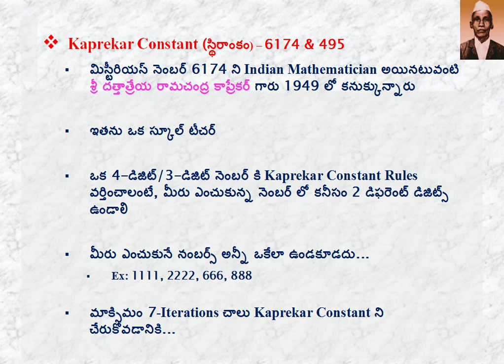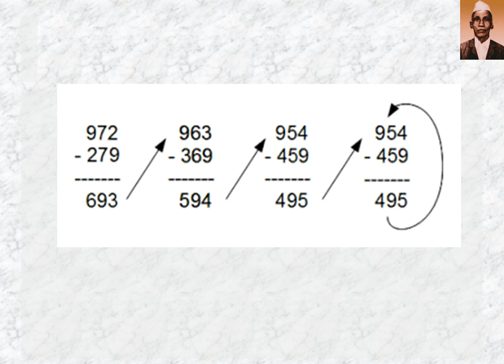Mysterious & Magical Kaprekar Constant - 6174, 495 in Telugu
In this video, I am showing you Mysterious & Magical Kaprekar Constant - 6174, 495 in Telugu

Hi friends, Today I am showing you Mysterious & Magical Kaprekar Constant - 6174, 495 in Telugu, after watching this tutorial you will hopefully find it useful.

I hope this really helps you out!
Indian Mathematician
Mysterious Kaprekar Constant in Telugu
Kaprekar Constant - 6174, 495
Kaprekar
Constant 6174, 495 in Telugu
Kaprekar in Telugu
Kaprekar Indian Mathematcian
Kaprekar Indian
Mathematics
Mathematics
Constant 6175, 495